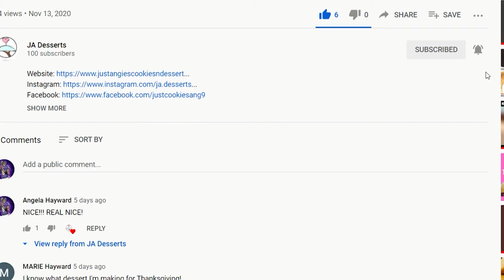HAPPY THANKSGIVING (2020)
Thank you to everyone who ordered for the Thanksgiving Holiday!